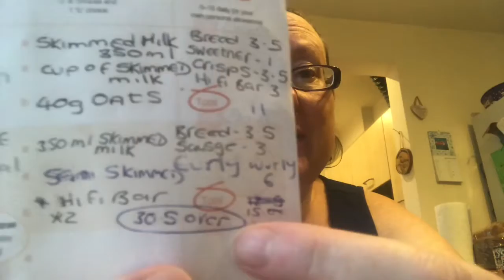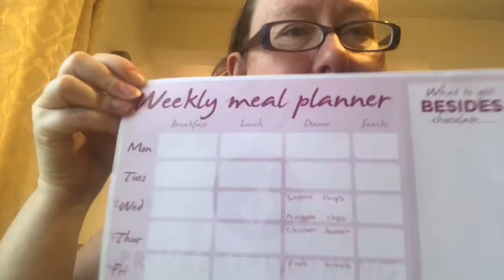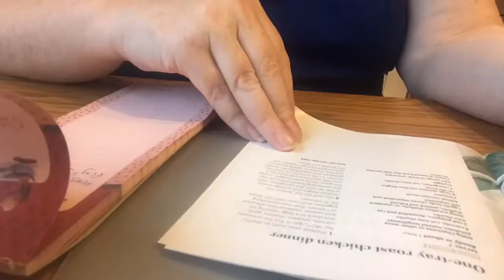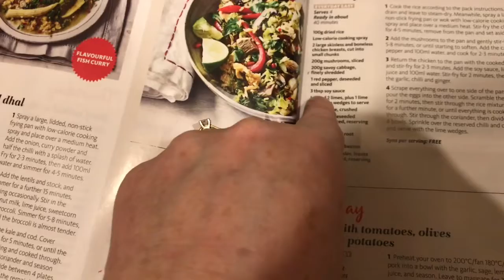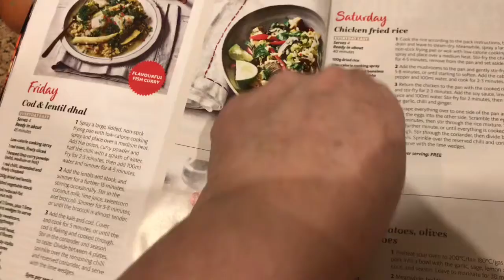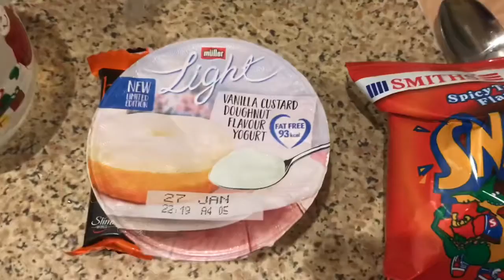Day 3 on plan Slimming World/ SW chicken fried rice recipe/What I ate & Chats 👍